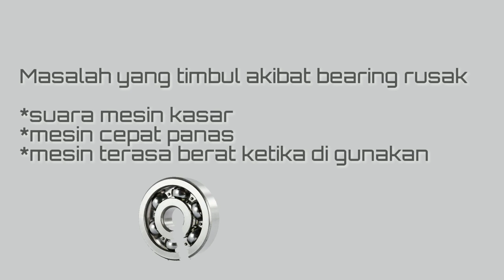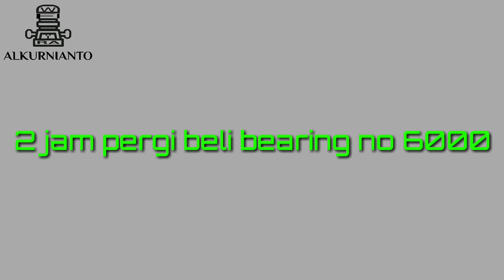Servis ganti bearing mesin serut Maktec MT192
Bearing rusak mengakibatkan suara mesin kasar atau  macet, harus segera diatasi agar kerusakan tidak meluas